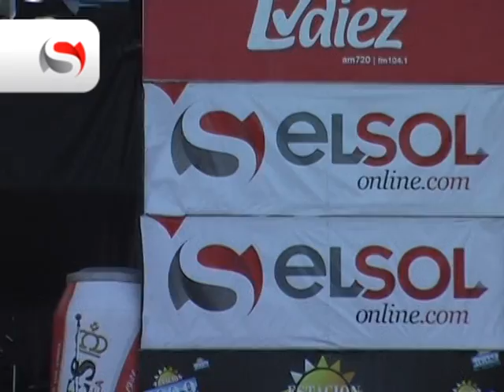Resumen Fiesta de la Cerveza 2010